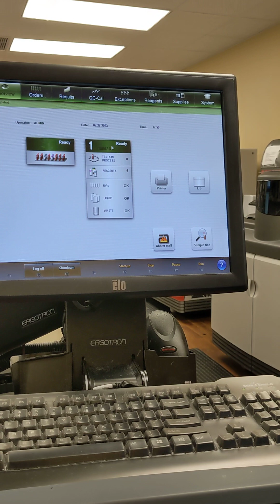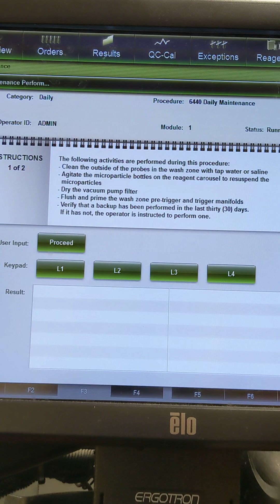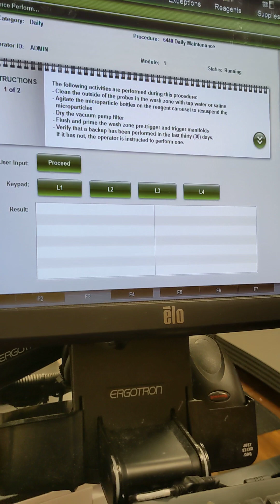Daily Maitenance on Architect Plus.